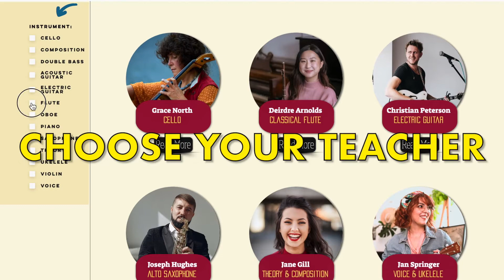Music Teacher REACTS - Get FEEDBACK from a Teacher on your Inbox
ONLINE LESSONS now AVAILABLE! Multilingual (EN,SP, NO, CAT) Violin+Piano+Theory+Composition+Music Tech lessons.
🎹🎻🎸🎷 Do you want FEEDBACK OF YOUR PLAYING from a teacher but CAN´T DO weekly lessons? What if you could get a personalized REVIEW of your performance plus a LEARNING PATH FOR 8 WEEKS designed exclusively for you? Exercises, resources, sheet music, practice planning and so much more...
Achieve speed and accuracy with this exercise. - Are you learning music but can´t do weekly lessons?
Get PERFORMANCE FEEDBACK from our teachers. Upload your VIDEO and received a personalized Masterclass in your inbox. Plus get also a "Learning Path" for 2 months with personalized resources, exercises, and a practice schedule.
No monthly fees, no commitment to lessons.